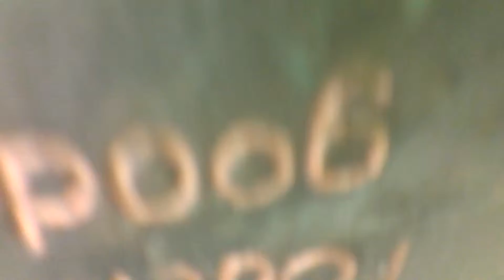キタノザウルス